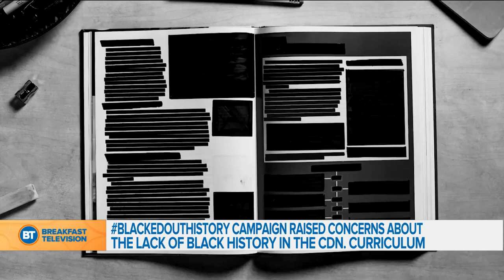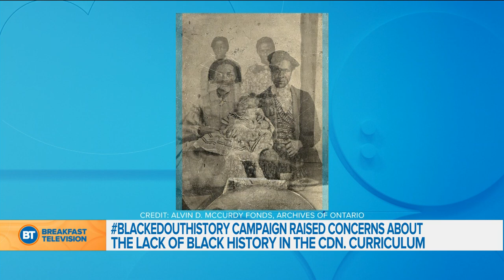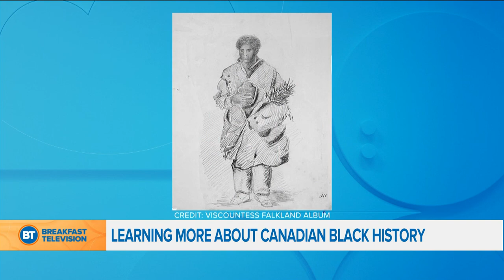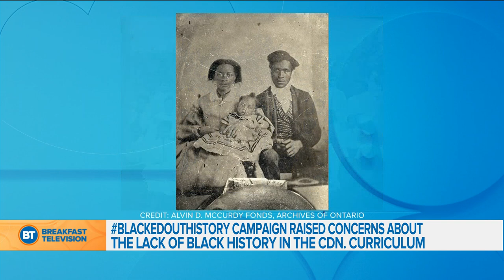The Lack of Black History in the Canadian Curriculum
Dina and Mel sit down with President of the Ontario Black History Society, Natasha Henry to talk about the BlackedOutHistory campaign, the lack of Black History in Canadian students’ curriculum, and gives us a lesson about colonialism and the beginnings of slavery.